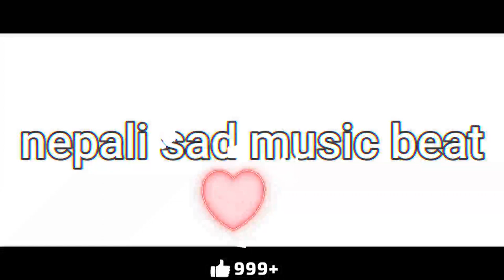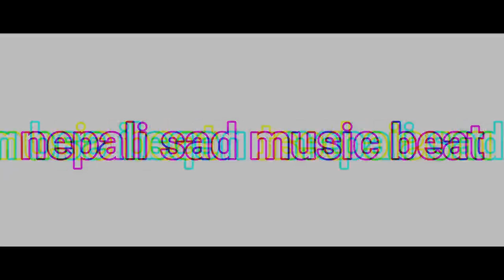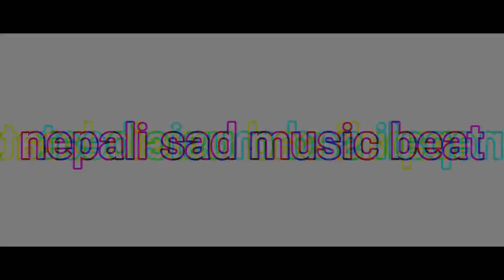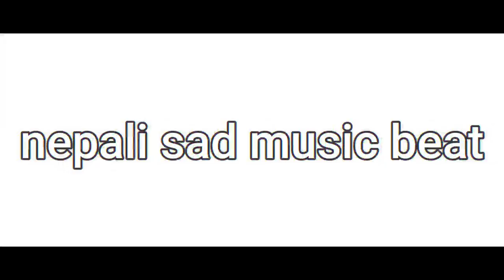Nepali sad music rap beat l story telling rap beat l nepali sad sad sadness rap beat l emotional